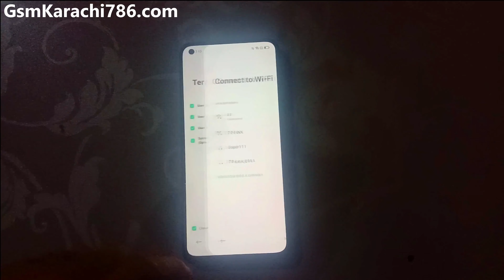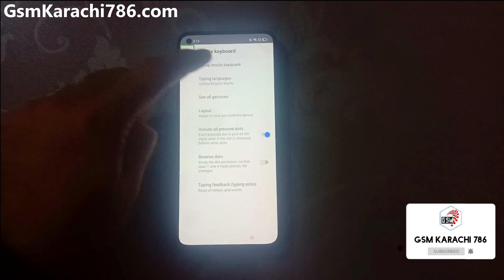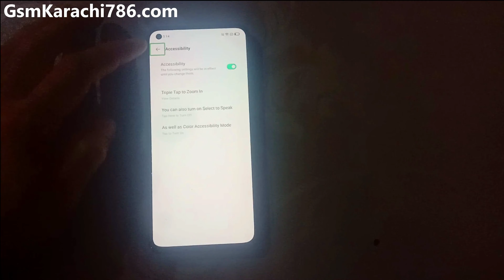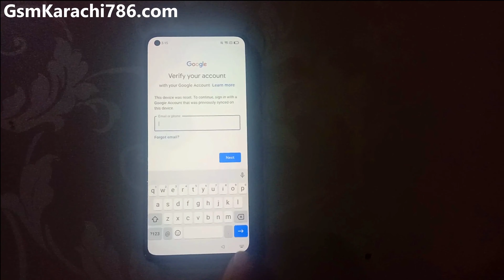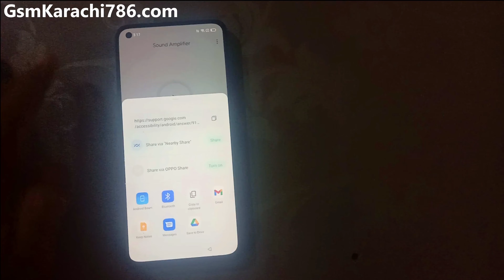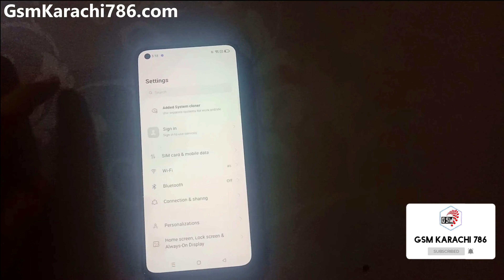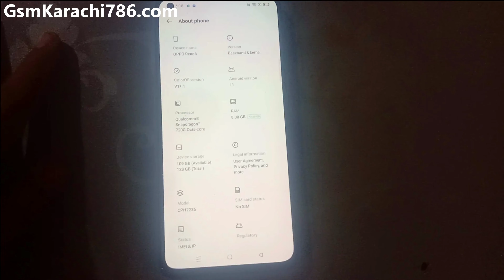New Method 2022 OPPO Adnroid 11 FRP Bypass Without PC Mic Option Not Work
New Method 2022 OPPO Android 11 FRP Bypass Without PC Mic Option Not Work
All Oppo Android 11 FRP Bypass Without Pc || New Method 2022 Very Easy
All Oppo Android 11 FRP Bypass Without pc || No *#813# || Mic Method Not working || New Method 2022

I will show you how to All Oppo Android 11 FRP Bypass Without pc || No *#813# || Mic Method Not working || New Method 2022. This method also works on oppo f19s , oppo a55, oppo a16, oppo a55, oppo reno 2z, oppo a74, oppo f11 pro, oppo a92, oppo a9, and all Realme models with android 11

google mic not working solution,
all oppo android 11 frp bypass,
oppo frp bypass google mic not working,
oppo mobile ka frp lock kaise bypass kare,
how to bypass frp lock oppo Mobile,

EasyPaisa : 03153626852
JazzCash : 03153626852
Payeer : P73138294